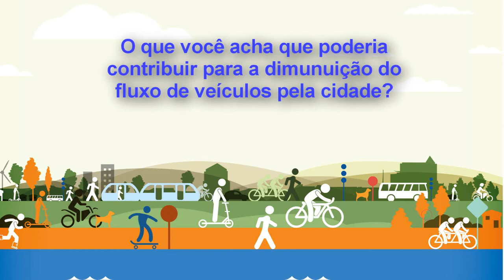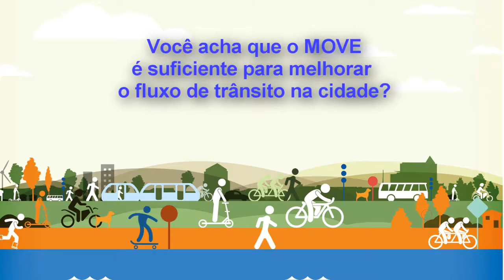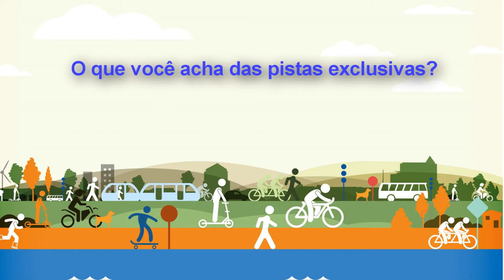Sinal Livre sobre Mobilidade Urbana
Adolescentes da Escola Municipal Dom Orione participantes do projeto Sinal Livre realizam um documentário sobre o que os cidadão acham do fluxo do trânsito em Belo Horizonte